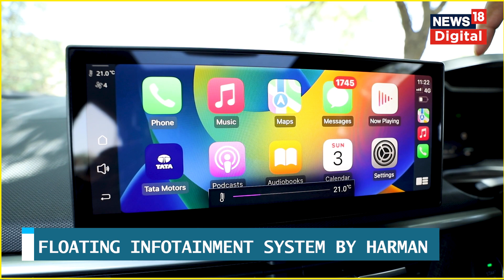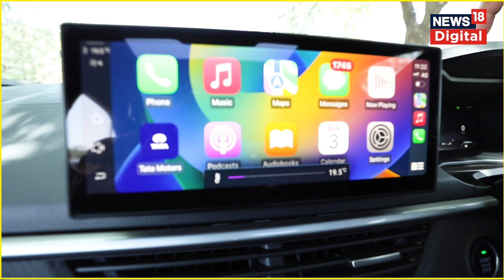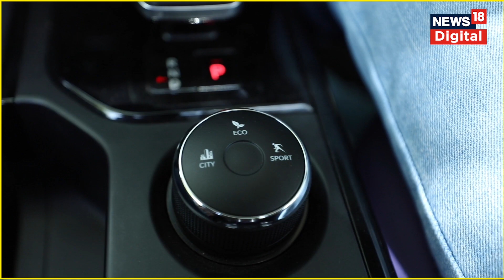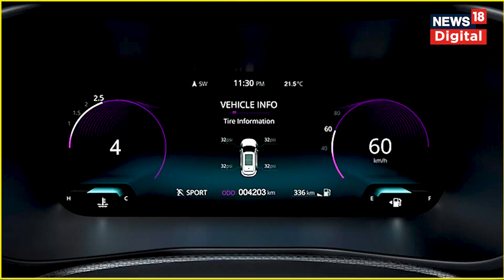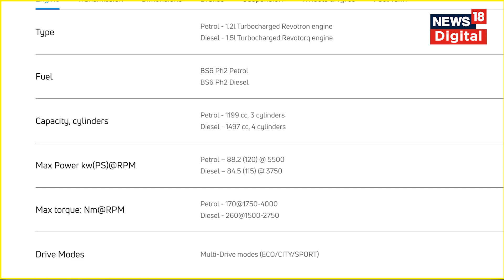Tata Nexon 2023 Facelift Review: नई टाटा नेक्सॉन की ये बात हैरान कर देगी! | Exclusive | Auto News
आजकल बहुत से लोगों को क्या चाहिए...सस्ती कार और फीचर्स की भरमार? कई कार कंपनियां इसी सोच को भुनाने में जुटी हैं, तो क्या टाटा ने भी नई नेक्सॉन के साथ यही किया है? इस सवाल के जवाब के लिए अब हम खोलने जा रहे हैं, नेक्सॉन से जुड़ी हर बड़ी जानकारी का पिटारा...